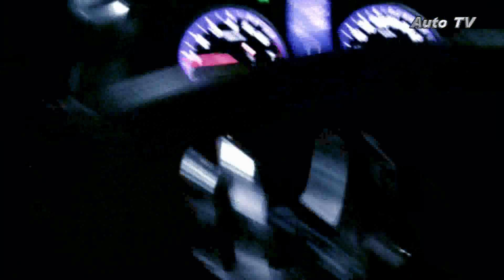2010 Honda CRV Review-Field Trip Road Test-Part 2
We took this 2010 Honda CRV for a field trip. With the new rear bumper design, this CRV does look less plastic, but more stylish